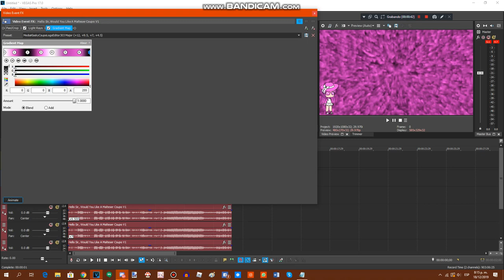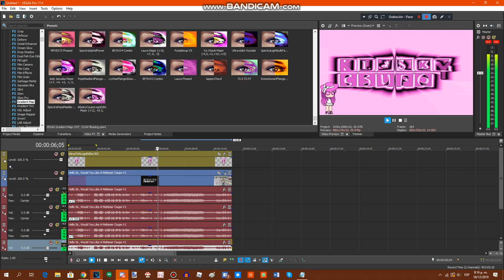{LATE REQUESTED} How To Do Make Some MediaKlaskyCsupoLogoEditor303 Major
Requested by: Di555C. MBVE927, LSVE175, MLVE832, MPLE935, A3CYPLN, MFLE819, MCRLE213, RTCCLE594, AA2019S, MALE15, WBTOT, MS06E999 & 2011G